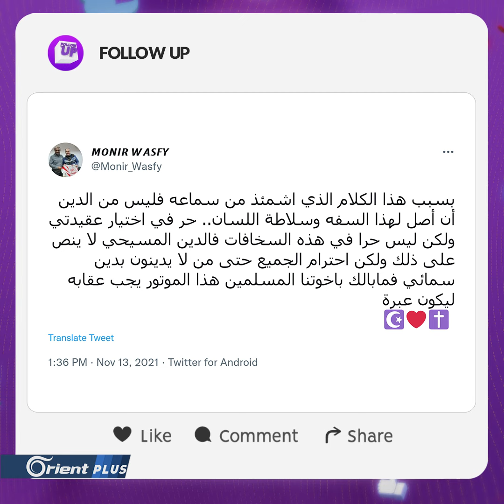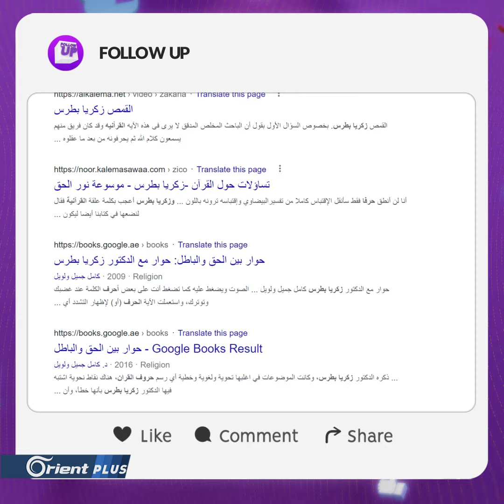إلا_رسول_الله.. هاشتاغ يجتاح مواقع التواصل بعد إساءة بطريرك مصري للنبي محمد - Follow Up